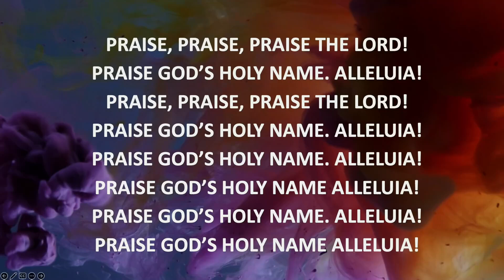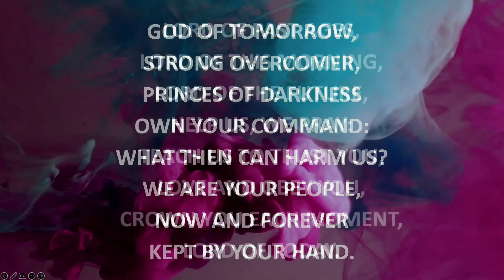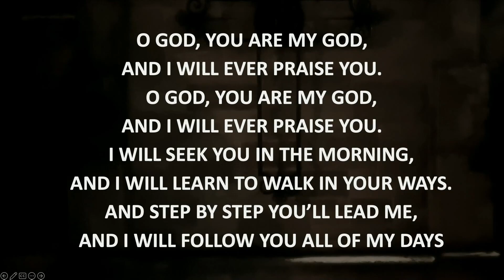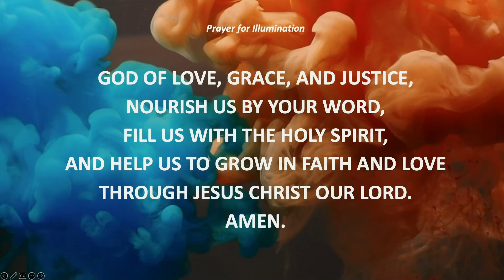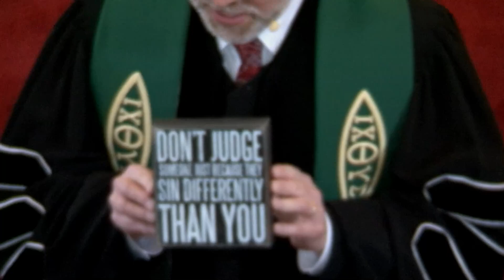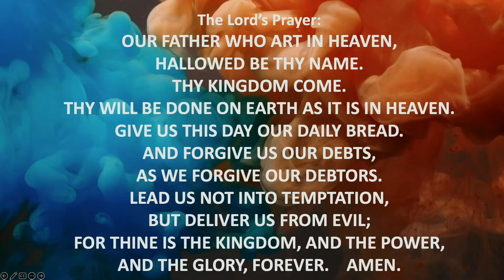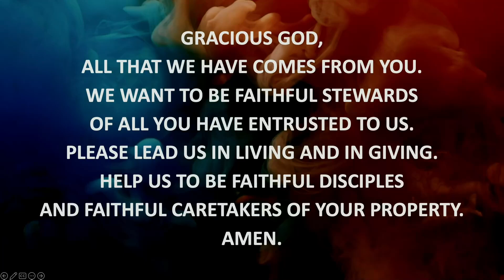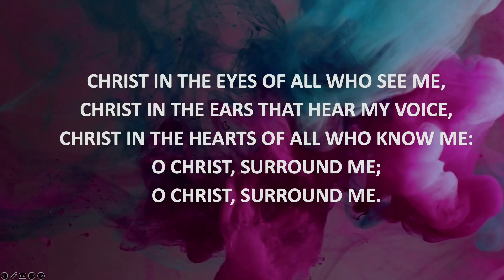Sermon: "God Looks at People's Hearts; We Can't"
Rev. Dr. Vaughan Smith leads the worship service from the First Presbyterian Church of Titusville on Sunday, June 16, 2024.